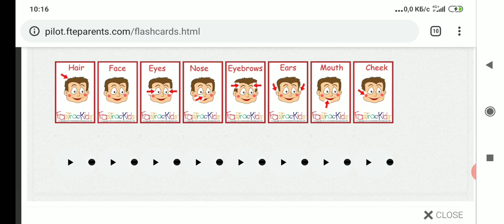Часть 5.1. Fastrack English. Работа с flash cards на сайте для родителей.